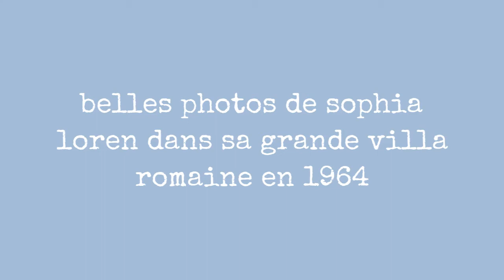Belles Photos De Sophia Loren Dans Sa Grande Villa Romaine En 1964 !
In the summer of 1964, Alfred Eisenstaedt paid a visit to Sophia Loren at her grand villa in Rome that she shared with her life-long husband, producer Carlo Ponti. This could be seen as the fulfilment of the promise that Ponti made to Loren when they got married in 1957, that he would give her the most beautiful house in the world. And indeed it was. The magnificent lovebirds bought the 16th-century Roman villa in 1954 and began renovating it in 1960. It includes a riding stable, an aqueduct, a tennis court, an orchard an a pool house, while the main villa has a total of 50 rooms and decorated with stunning frescoed walls.

Here are 31 photographs capture Sophia Loren at her grand villa in 1964, taken by Alfred Eisenstaedt for Life:

Sophia Loren swimming in the pool at her villa.

Sophia Loren in the pool with colorful beach balls.

Sophia Loren wearing a pink wrap and straw hat out by the pool at the villa.

Sophia Loren standing on balcony of her study talking to Carlo Ponti who is standing in the garden below.

Sophia Loren and Carlo Ponti on the edge of their 135-foot swimming pool.

Sophia Loren and Carlo Ponti posing in front of a large fountain at their villa.

Sophia Loren outside at her villa picking roses.

Sophia Loren in a garden on the grounds of her villa.

Sophia Loren giving her niece a kiss.

Sophia Loren about to kiss another woman (prob. sister).

0:00 - Intro

?sub_confirmation=1
❤️About Us❤️